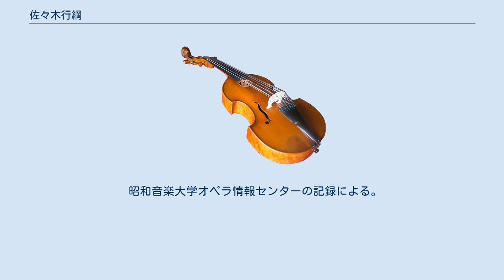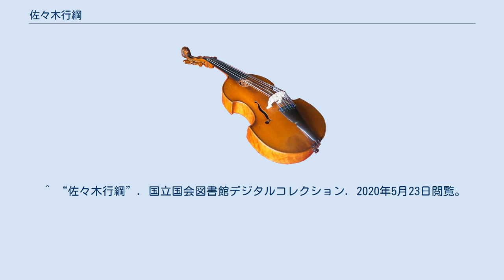佐々木行綱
佐々木 行綱（ささき ゆきつな、1926年（大正15年）3月14日 - 2017年（平成29年）9月6日）は、日本の声楽家（バス）、オペラ歌手、音楽教育者、音楽評論家。
音楽教育者、作曲家の佐々木すぐるの三男。
 東京出身。
幼少時はボーイソプラノの童謡歌手であり、代表曲は『四っつの兄ちゃん』『犬と小僧さん』『兵隊あそび』などがある。
1944年（昭和19年）東京音楽学校声楽科に入学。
木下保、中山悌一に師事。
1948年（昭和23年）卒業。
同年同校研究科に進み、柴田睦陸に師事。
1950年（昭和25年）修了。
畑中良輔を代表に結成された第二次東京交声楽団に参加し、その先頭に立って歌唱技能を磨く。
1951年（昭和26年）芸大歌劇研究部 ベルリオーズ『ファウストの劫罰』（日本初演）ブランデルでデビュー。
1952年（昭和27年）二期会旗揚げ公演 プッチーニ『ラ・ボエーム』巡査部長を務めるなど、二期会を中心に、以後数多くのオペラで活躍した。
 歌手としての活動と同時に音楽教育に力を注ぎ、二期会に創設された「研究生制度」（音大卒業生をプロの声楽家に育成し、新会員として活動させていく）の仕事を担い、一方では、大学教官として学生の研究指導の仕事に精力的に携わっていった。
1963年（昭和38年）東京芸術大学講師となる。
1964年（昭和39年）城多又兵衛を理事長に、須永義雄（音声学博士）、柴田睦陸等が立ち上げた『発声指導法研究会』に参加。
この団体は1971年（昭和46年）に『日本声楽発声学会』と改称して現在に至っている。
佐々木は1967年（昭和42年）に山形大学助教授となり、1976年（昭和51年）教授、1992年（平成4年）定年退官まで数多くの学生を指導・育成した。
 また、音楽評論家として、1953年（昭和28年）の『音楽の友』への寄稿を皮切りに、『音楽芸術』『音楽現代』等の誌上で活躍した。
中でも『レコード芸術』の声楽評を1956年（昭和31年）から1995年（平成7年）まで約40年にわたり畑中良輔とともに担当し、音楽評論の第一人者としての地位を築いたことは特筆に値する。
 2017年（平成29年）9月6日死去。
91歳没。
 昭和音楽大学オペラ情報センターの記録による。
 ^ a b c d e f “学会通信39号 2018年3月発行”. 日本声楽発声学会. 2020年5月21日閲覧。
 ^ a b “童謡歌手”. Wikiwand. 2020年5月23日閲覧。
 ^ a b c d e f “- yakata/japan%20solist.htm 日本のソリスト”. ボーイ・ソプラノの館. 2020年5月23日閲覧。
 ^ “佐々木行綱”. 国立国会図書館デジタルコレクション. 2020年5月23日閲覧。
 ^ “佐々木行綱”. 昭和音楽大学オペラ情報センター. 2020年5月23日閲覧。